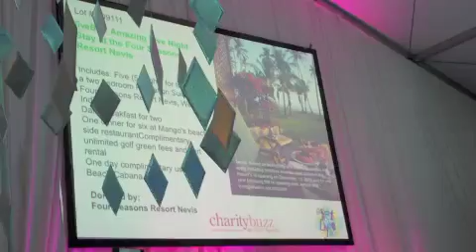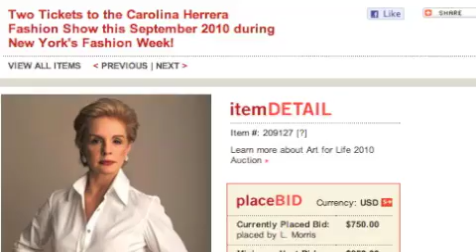Charitybuzz at RUSH Art for Life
Charitybuzz attends RUSH Philanthropic's 11th Annual Art for Life charity event at Russell Simmons' Hamptons house on July 24, 2010.  John Legend, Alicia Keys, Swizz Beatz, Anthony Anderson, Deepak Chopra and many more celebs came out in support of arts education for disadvantaged urban youth.  to bid on incredible experiences to benefit this amazing organization!